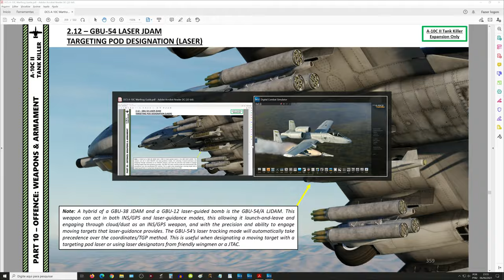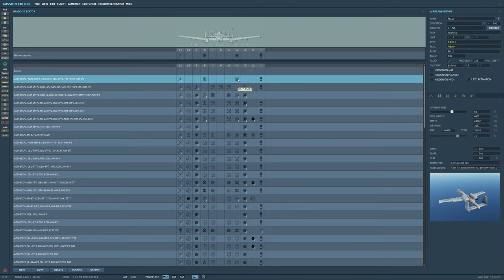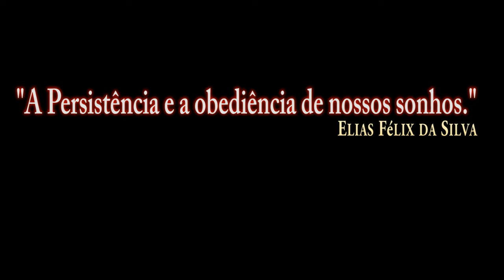DCS World:A-10CII TanKKiller_GBU-54 GPS/PT-BR_VÍDEO 1643